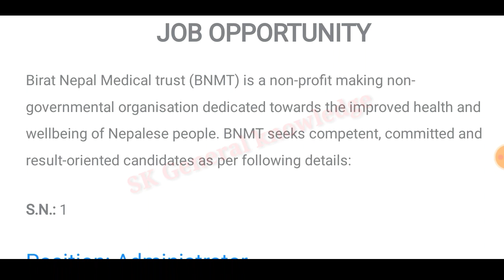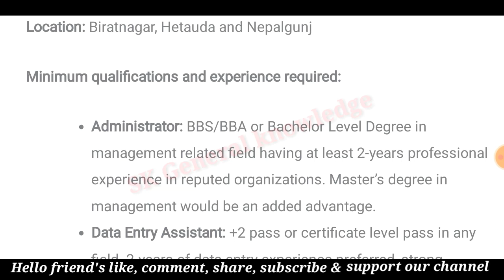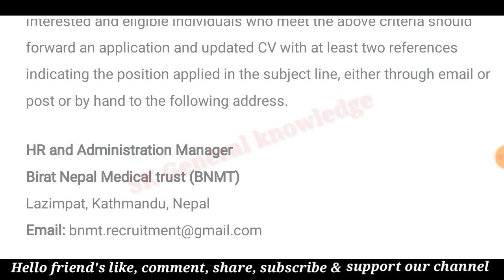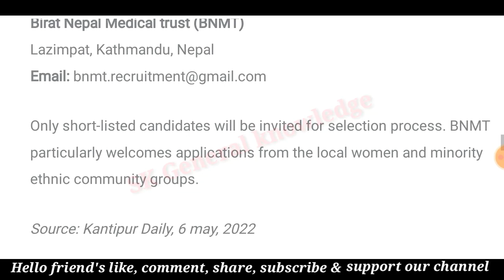जागिरको अवसर । Birat Nepal Medical trust vacancy 2079 | job vacancy 2022 | new job vacancy in nepal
Birat Nepal Medical trust (BNMT) is a non-profit making non-governmental organisation dedicated towards the improved health and wellbeing of Nepalese people. BNMT seeks competent, committed and result-oriented candidates as per following details:

S.N.: 1

Position: Administrator
No.: 1
Location: Nepalgunj

S.N.: 2

Position: Data Entry Assistants
No.: 3
Location: Biratnagar, Hetauda and Nepalgunj

Minimum qualifications and experience required:

Administrator: BBS/BBA or Bachelor Level Degree in management related field having at least 2-years professional experience in reputed organizations. Master’s degree in management would be an added advantage.
Data Entry Assistant: +2 pass or certificate level pass in any field. 2-years of data entry experience preferred, strong computer skills and ability to enter data into a computer quickly and accurately.
Deadline: 15th May, 2022 (5:00 PM)

Interested and eligible individuals who meet the above criteria should forward an application and updated CV with at least two references indicating the position applied in the subject line, either through email or post or by hand to the following address.

HR and Administration Manager
Birat Nepal Medical trust (BNMT)
Lazimpat, Kathmandu, Nepal

Only short-listed candidates will be invited for selection process. BNMT particularly welcomes applications from the local women and minority ethnic community groups.